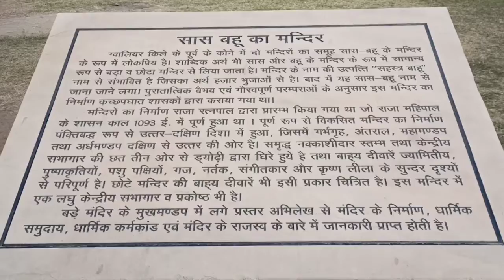Gwalior fort part -3rd , Saas -Bahu ka mandir